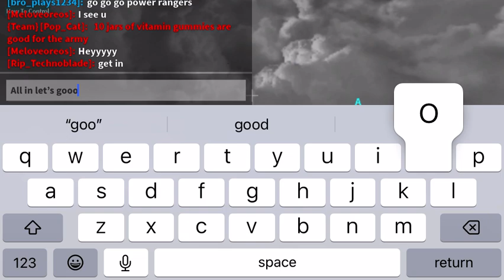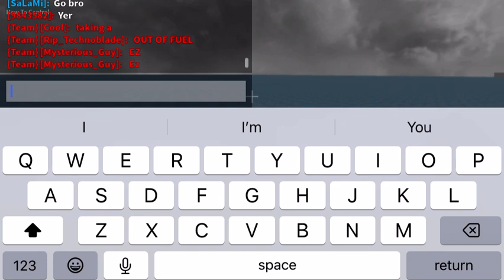Modern warfare ep1